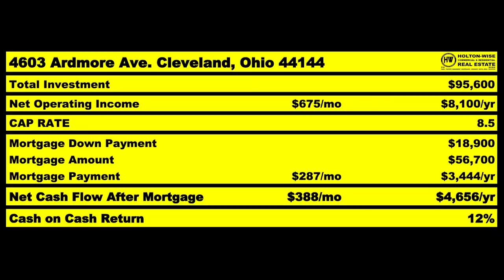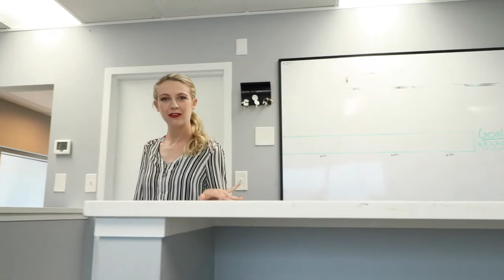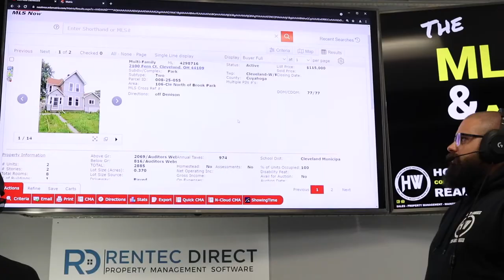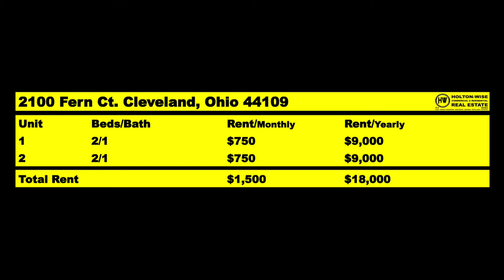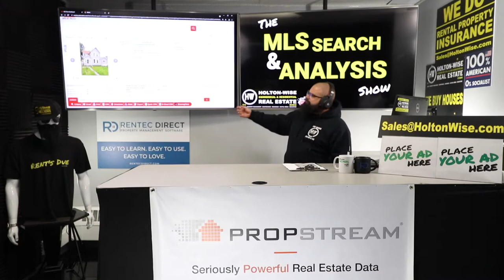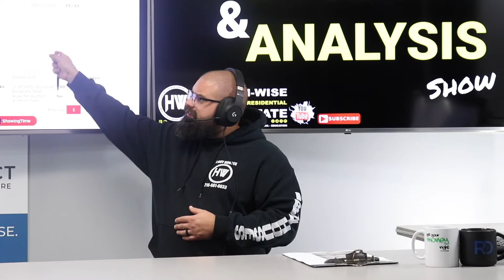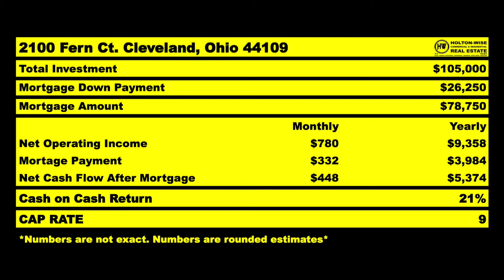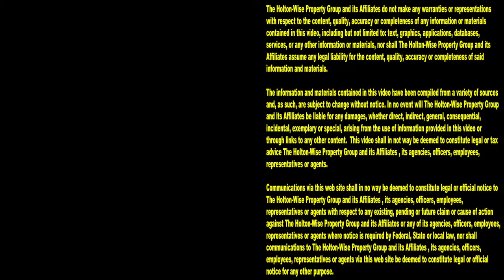This is how I make Money Investing in Affordable Housing | MLS Search & Analysis 1,089 - 2100 Fern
There are many ways to make money in the real estate business. One way is investing in affordable housing. The thing with affordable housing, especially affordable housing in the Cleveland real estate market is it comes with a lot of risks for the landlord. If you don't know how to invest in low income housing you may find yourself on the wrong side of profitability on your affordable housing portfolio. In the 1,089th episode of The MLS Search & Analysis Show Cleveland's affordable housing expert James Wise is showing real estate investors how to buy cheap rental property profitably. If you want to learn how to make money buying affordable housing you'll want to tune in to HoltonWiseTV. HoltonWiseTV is buying affordable housing made easy.

📺 HELPFUL RESOURCES
Holton-Wise FAQ